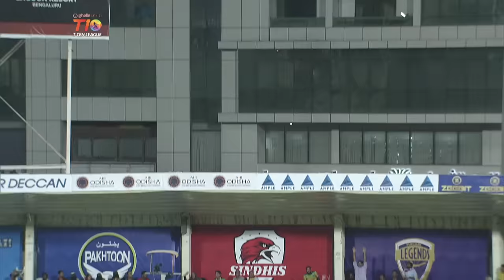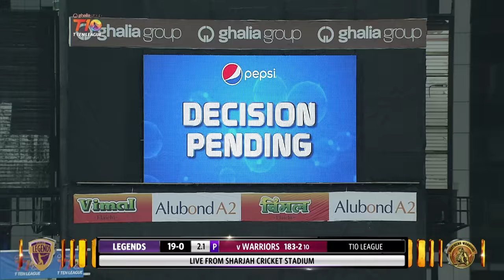Match 8, Punjabi Legends vs Northern Warriors, T10 League Season 2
T10 League Season 2 Highlights: Match 8, Punjabi Legends vs Northern Warriors